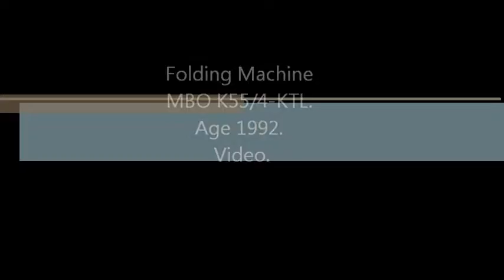MBO K55/4-KTL. Age 1992. Ref 747. Folding machine. Piegatrice.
Folding Machine mod. MBO K55/4-KTL. Age 1992. Ref. 747.
High pile feeder with Vaculift, Vacubelt & Vacutable.
Size of cm. 55x84. Stream delivery. It’s in working condition.

Piegatrice mod. MBO K55/4-KTL. Anno 1992. Cod. 747.
Mettifoglio alta pila con testa elettronica Vaculift e tamburo anteriore con nastro aspirato Vacubelt, sistema di messa in squadra a nastro aspirato Vacubelt. Formato massimo di cm. 55x84. Uscita su carrello a squame.  Macchina funzionante.